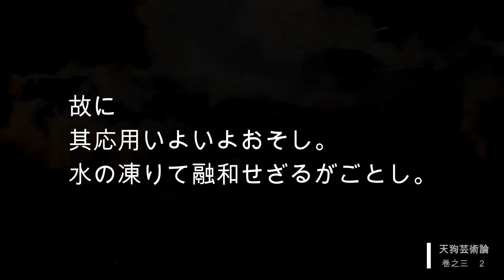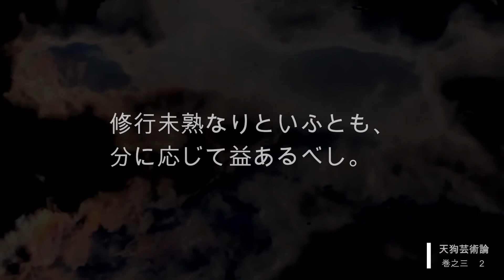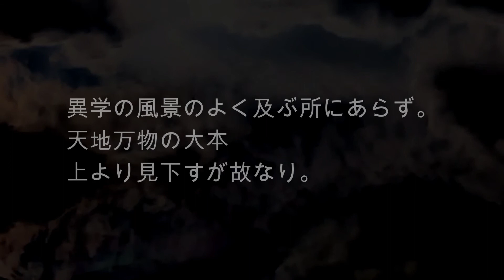原文で聞く『天狗芸術論』巻之三 2/5 残心と先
佚斎樗山『天狗芸術論』
朗読: Voiceroid